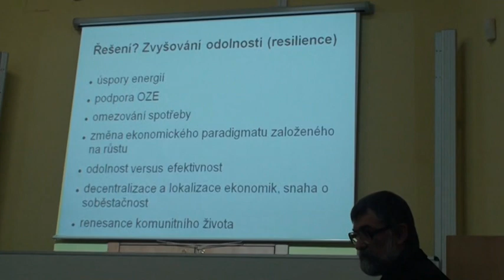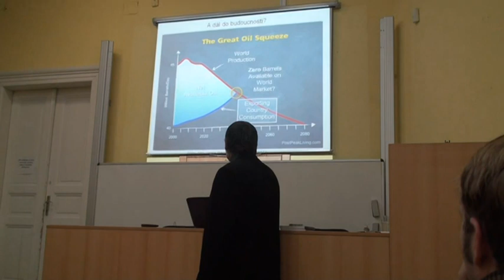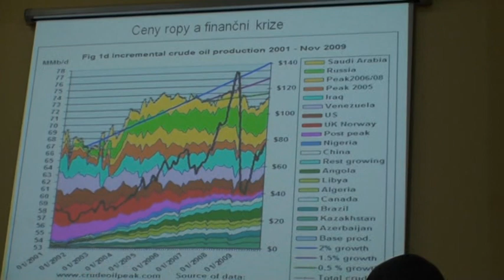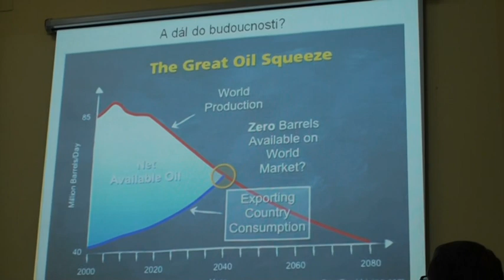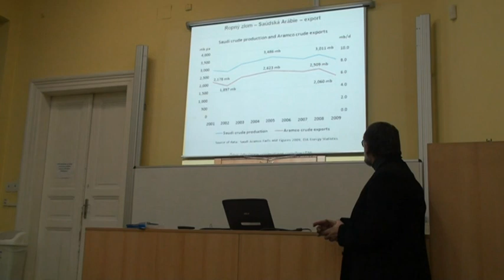Ropný zlom - diskuse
Debata po přednášce ing. Jindřicha Kalouse